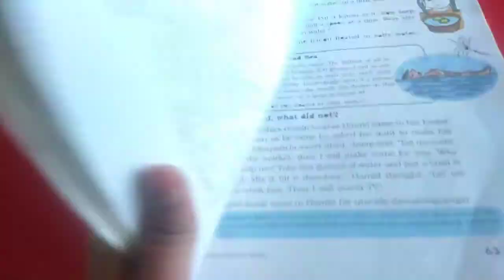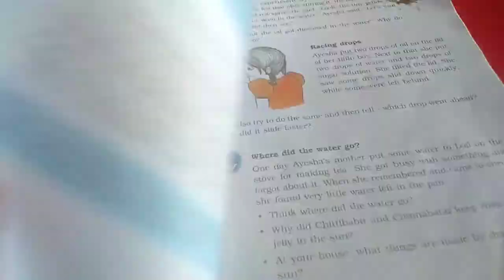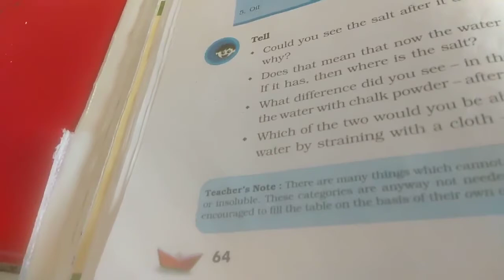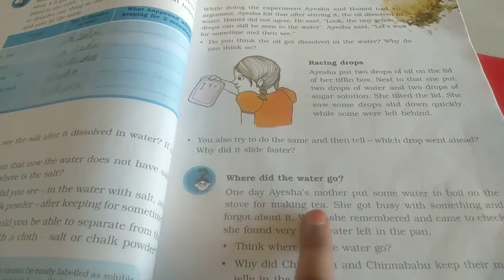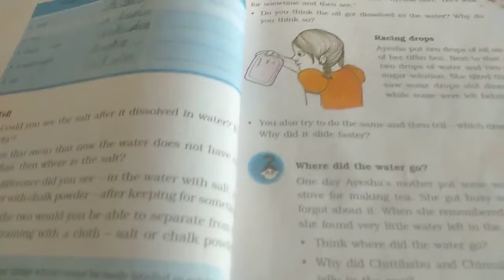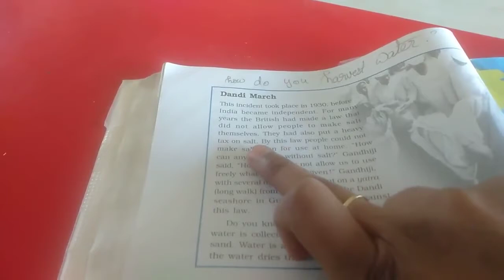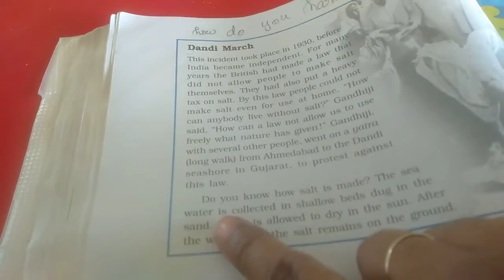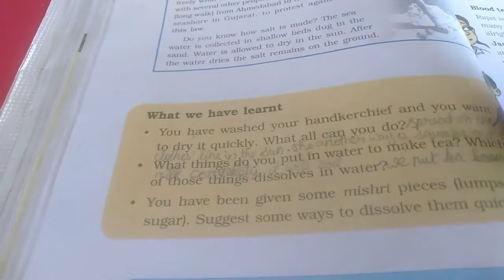Sjv Grade 5 Evs Ln7 Reading Part2 1